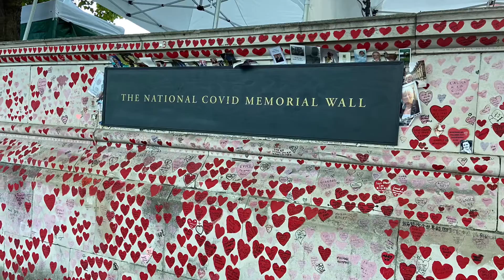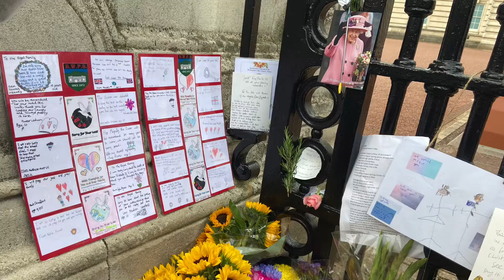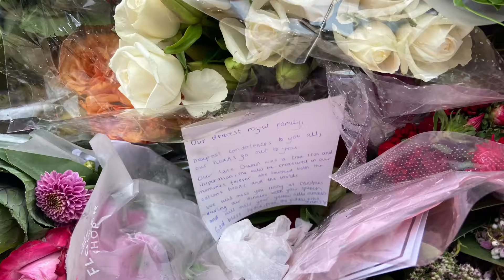Thank you our Queen Elizabeth! 🇬🇧🖤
Thank you,Ma’am 🇬🇧🖤🖤🖤